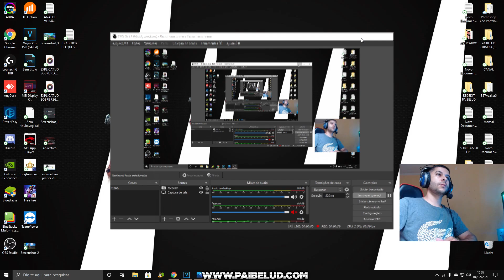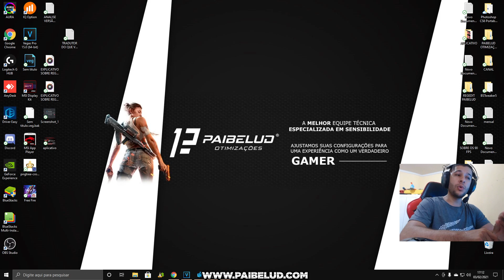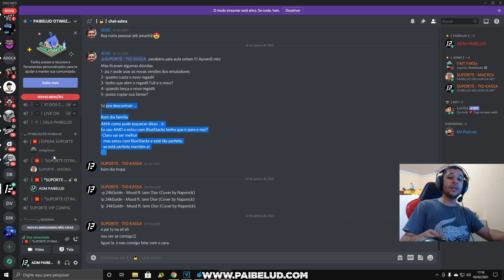Falaram que uso hack quando ativei esse regedit. Melhor regedit para free fire. regedit todo rojo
neste video mostro o melhor regedit para dar capa no emulador free fire

▶️ Instagram Oficial: @paibelud.ff

freefirebgid freefireindo freefirememe freefirehack freefirememes freefiregame freefiresquad freefirekocak freefireshare freefiregames freefirelatam garenafreefire freefirebooyah freefirewtf freefirevideo freefirestudio freefiregarena freefiremobile freefirebr freefire freefirebrasil freefireid freefirefunnymoment freefiremalaysia freefirewtfmoment freefire4all freefirebattleground freefirebattlegrounds freefiregokil freefirecider freefirechile modmenu mod macro regedit freefire exposed piuzinho   elgato Black loud Corinthians macro nfa hs capa